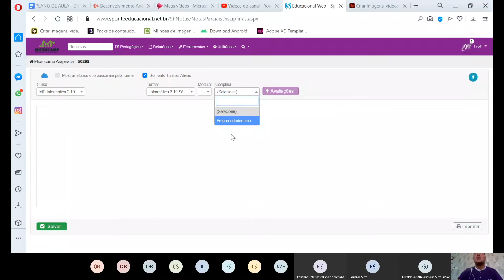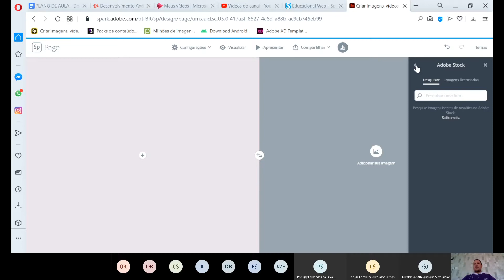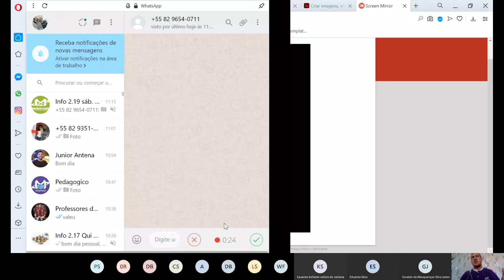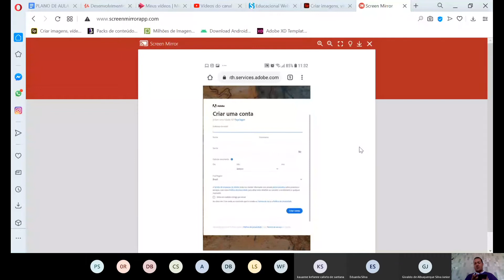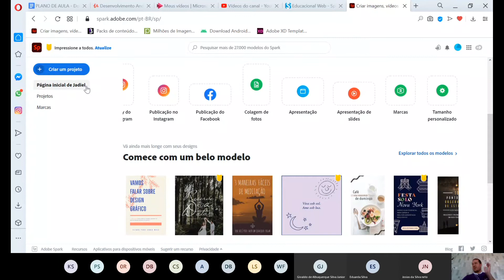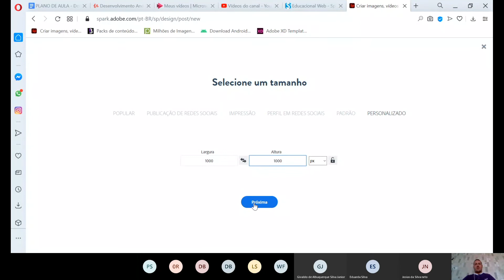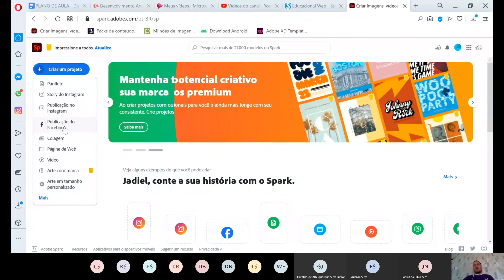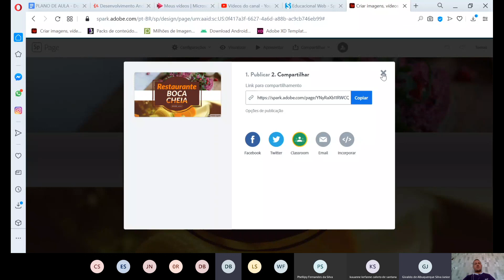Sábado Horário Das 11 00h às 13 00h 20 06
Revisão Adobo Spark
20/06/2020 - Microcamp Tecnologia